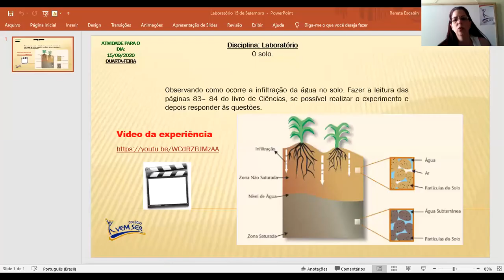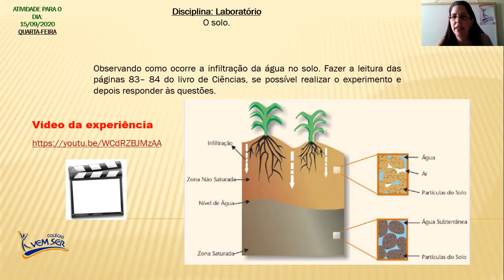16 de Setembro - 3° ano B - Professora Renata: "Laboratório"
Experiência: "Infiltração de água no solo."